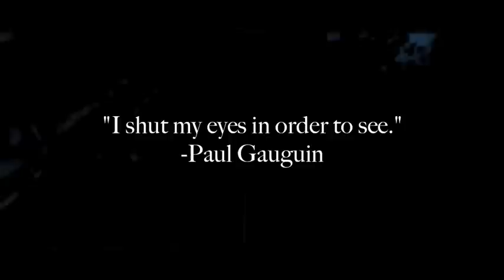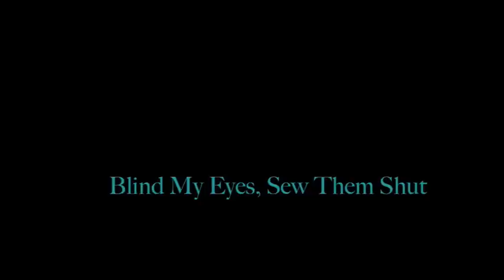Blind My Eyes, Sew Them Shut Trailer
Trailer for my Dramione fanfic "Blind My Eyes, Sew Them Shut.

Scenes from Goblet of Fire, Prisoner of Azkaban, Order of the Phoenix, and the Half-Blood Prince (there were a lot of great Draco scenes in HBP that I wish I could have used.) Also, the kiss is from The Island, and the music is by Girugamesh.